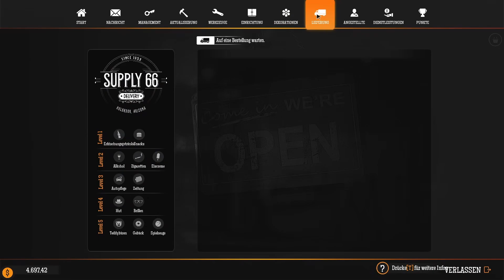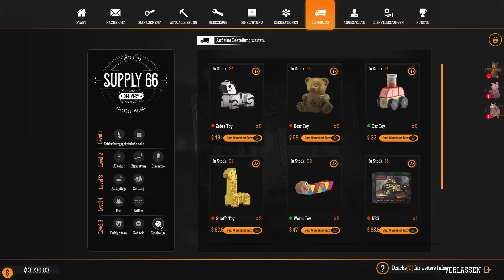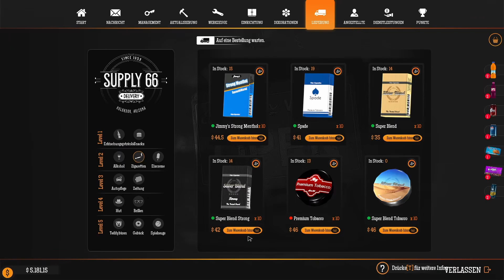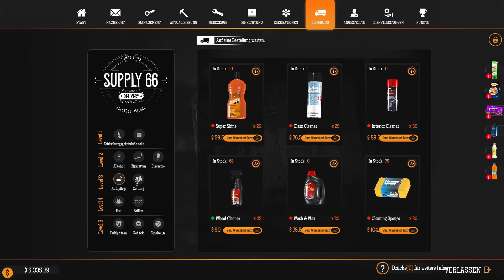Gas Station Simulator #030 Wir bekommen eine Menge von Waren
Die Tankstelle muss nicht klein bleiben. Du kannst sie erweitern, um mehr Kunden zu bedienen und neue Kunden anzulocken. Und wie wir alle wissen, kann man an einer Tankstelle viel mehr machen als nur tanken.
Beim Ausbau der Tankstelle stehen dir viele Möglichkeiten zur Verfügung, von kleineren Dingen wie die Bereitstellung von Toiletten über einem einfachen Laden bis hin zu großen Dingen wie eine ganze Werkstatt für Autoreparaturen oder sogar eine Autowäsche.
Die meisten dieser Erweiterungen können auch selbst weiter ausgebaut werden. Es gibt hier so viel, was du machen kannst.

Die Tankstelle zu renovieren ist eine Sache, ihr eine persönliche Note zu geben eine andere. Das Spiel bietet eine breite Palette von Optionen an, um Anpassungen vorzunehmen. Hinzu kommt eine Menge von Dekorationen, um der Tankstelle die notwendige Einzigartigkeit zu geben.
Einige Dekorationen können gekauft werden, andere müssen während des Spiels erworben werden. Es geht nicht nur darum, die Tankstelle schön aussehen zu lassen. Je eindrucksvoller die Tankstelle aussieht, desto mehr Kunden werden angezogen.

Die Bedienung der Kunden ist der Schlüssel zum erfolgreichen Betrieb einer Tankstelle. Alle erwarten, dass ihre Autos flott vollgetankt sind, sie ihre Einkäufe schnell erledigen können und sind selbst bei Reparaturen ihrer Autos nicht sonderlich geduldig.
Zur Rush Hour wirst du mit erheblichem Zeitdruck zu kämpfen haben und verschiedene Aufgaben für weniger hektische Zeiten einplanen müssen. Gescheites Zeitmanagement und die Wahl der richtigen Prioritäten sind sehr wichtig, wenn es darum geht, die Kunden zufrieden zu stellen.

Obwohl man es durchaus versuchen kann, eine stark ausgebaute Tankstelle allein zu betreiben, in aller Wahrscheinlichkeit wird das für die Meisten zu viel sein.
Hier kommen Angestellte ins Spiel. Hier können sogar mehrere Angestellte eingestellt werden, die bei einer Vielzahl der auf der Tankstelle anfallenden Aufgaben aushelfen können.
Sie haben alle unterschiedliche Fähigkeiten und einige von ihnen sind für bestimmte Aufgaben besser geeignet als andere. Die Angestellten können mit Zeit ihre Fähigkeiten, basierend auf den Aufgaben die sie durchführen, steigern was für viel Spieltiefe in diesem Bereich sorgt.

Was macht nicht hat, kann man nicht verkaufen. Es ist daher sehr wichtig, den Überblick über den Warenbestand zu behalten und Waren zum richtigen Zeitpunkt mit einem vorteilhaften Preis nachzubestellen. Um günstige Gelegenheiten noch besser nutzen zu können, kann die Tankstelle um ein Lagerhaus erweitert werden, um einen grösseren Warenbestand zu halten. Vor allem wenn Bestellungen erst geliefert werden müssen, was etwas Zeit erfordert.

Du möchtest mich unterstützen? Kauf deine Games, Gamecards, Coins uvm. bei MMOGA!
Jeder Kauf über meinen MMOGA Link unterstützt mich und kostet dich keinen Cent mehr! Egal ob aktuelle Top-Games, Gamecards, Gold oder Coins - MMOGA hat immer die besten Deals! Schau doch mal vorbei!